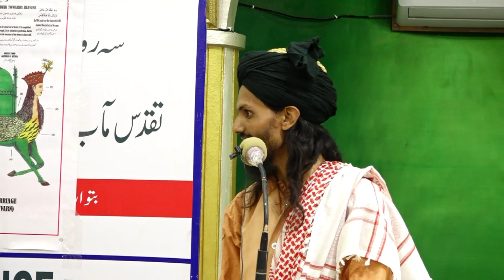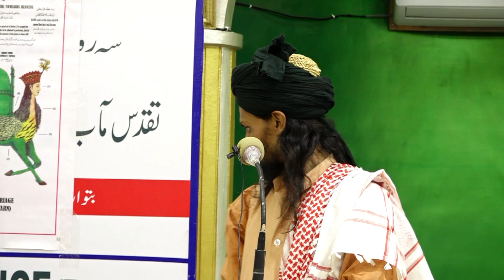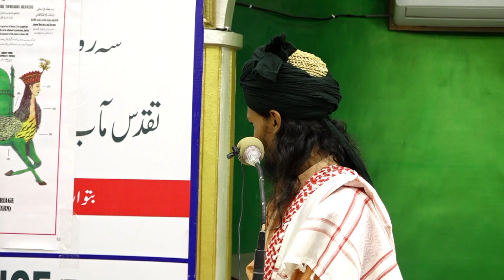Jalsa-E-Shab-E-Meraj l Speech By :- Moulvi Irfan Ali Sahab Muballigh E islam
At Khanqah e Sarwar e Aalam Asif Nagar Hyderabad T.S India